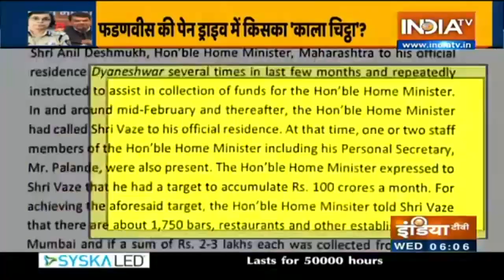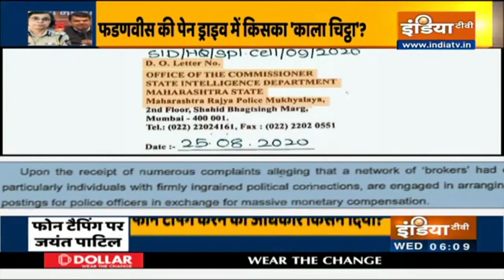Maharashtra में IPS के ट्रांसफर के रेट तय हैं? Devendra Fadnavis ने खोला काला चिट्ठा